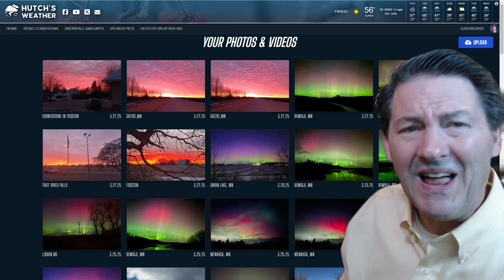Severe Storm Threat and a Winter Storm Possible Huge Storm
A significant and huge storm will roll out of the Rockies this weekend.
I call it huge because it is really big and will impact much of the nation, from the western Rockies now on Friday and into the central plains and New England States by Sunday night! While severe storms will bring a tornado, hail and wind risk to the central and southern plains, a winter storm will likely dump copious amounts of wet, heavy, cement-like snow and areas of freezing rain and thundersleet and thundersnow !

0:00 - Introduction & Now
0:19 - Severe Weather Risks Friday, Saturday AND Sunday
2:42 - WHY I like the European and Hour By Hour Forecast This Weekend
6:49 - Liquid Moisture Potential through Weekend
7:57 - Snowfall Potential from Winter Storm through Weekend
9:33 - Friday Morning RADAR
10:55 - Manitoba Roads!